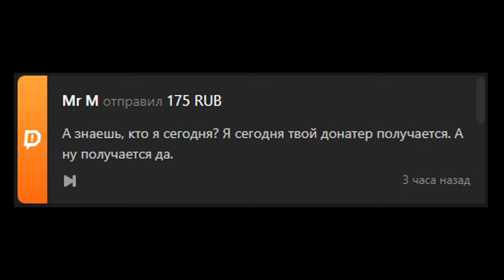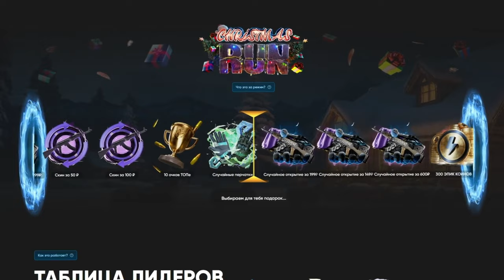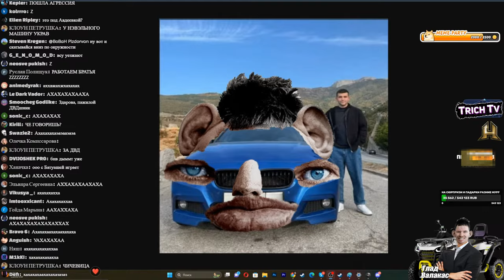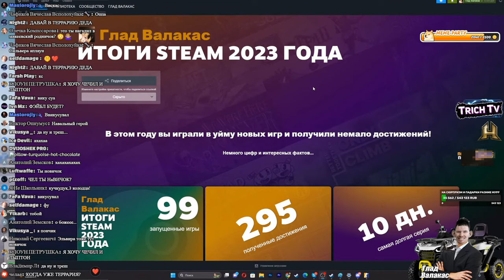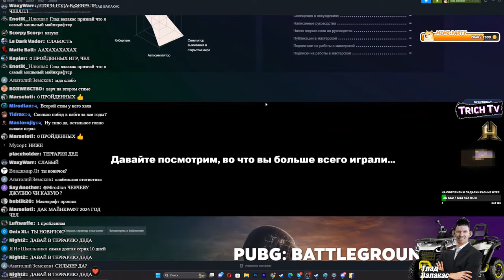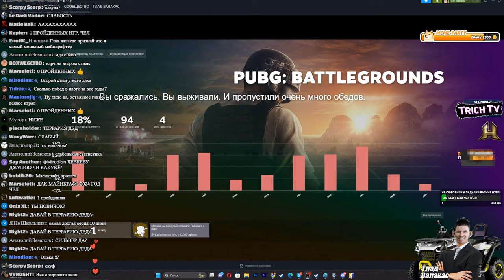Сухостой и Батут как всегда cосут PUBG Зомби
00:00 Начало
00:12 Олька быкует на деда
01:05 Саша СХС извиняется перед Валакасом
01:23 База от Батуа
03:39 Первая игра
04:32 Идея для названия этой нарезки
05:22 Вторая игра
06:13 Фотолуп от зябла
06:46 Битва с зомби
10:36 Итоги Steam Валакаса